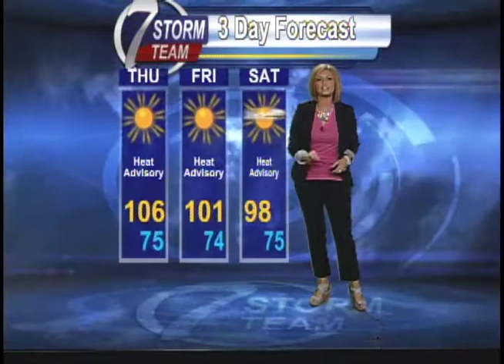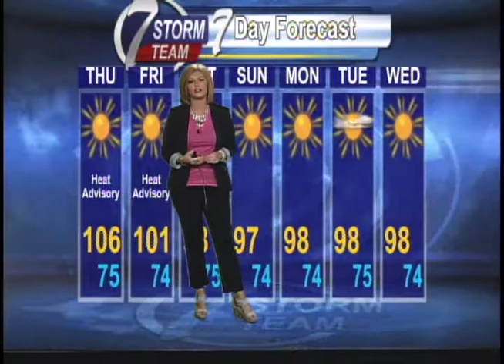Thursday Weather: Dangerously hot temperatures today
KHQA's Lindsey Boetsch has your very hot Thursday forecast. Along with Do or Die Bowl temps for you!